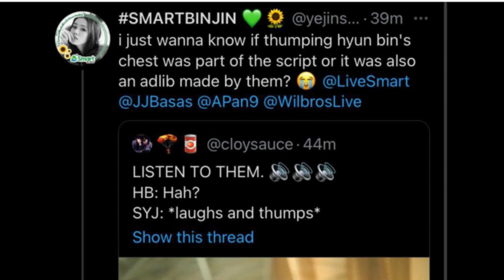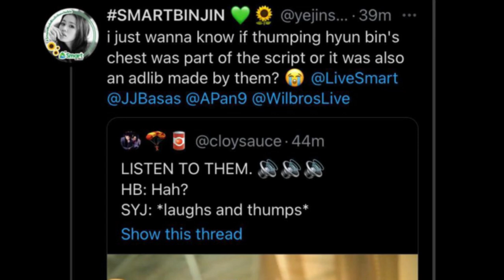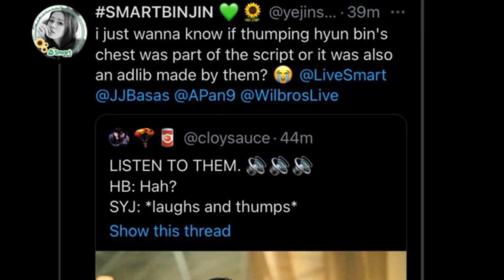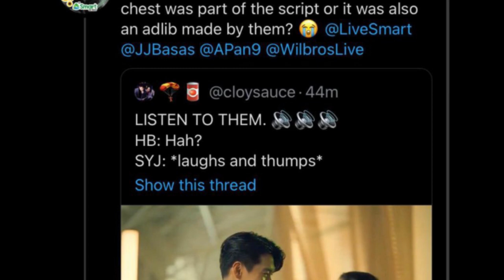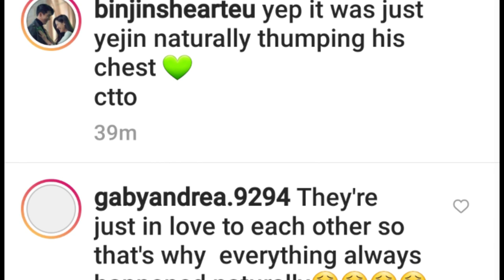Son Ye Jin Thumping Hyun Bin's Chest Isn't Part of the Script!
Ms. Jane of SMART Telecom. replied to a tweet of a BINJIN fan asking about the scene of the joint cf of Hyun bin and Son ye jin. Watch the video to know more!